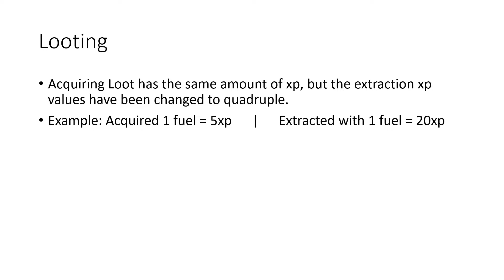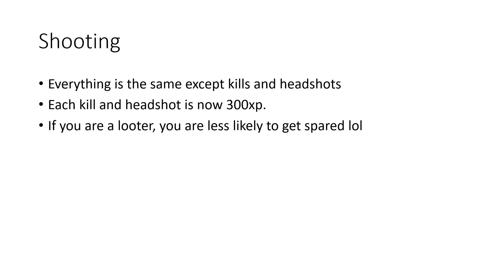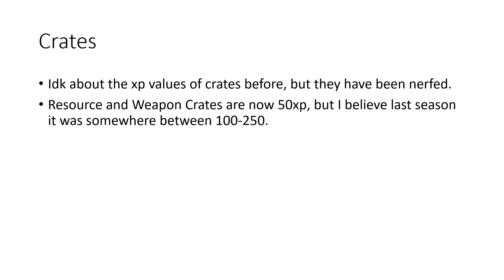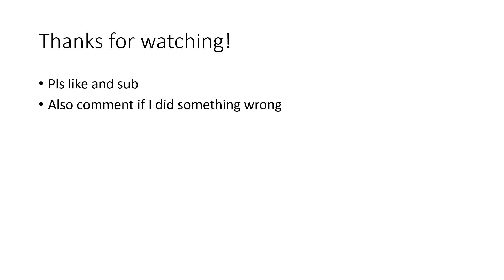New Season 8 Vigor Xp Guide and Values ( Extra Info in Description)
Pls like and sub if I helped.

Edit: Jammer is 200xp
Someone told me resource/weapon crates used to be 500xp
Also, some common resources don't give you quadruple xp for retrieving it, like metal amd wire.
Lone wold has been buffed a lot. Actions like getting kulled used to be 100xp but are now 300xp.
Avenging your teammate went from 300 to 500xp.
Buried cache gives loads of xp. 500 for the cache and lots more from the stuff u find in it like food.